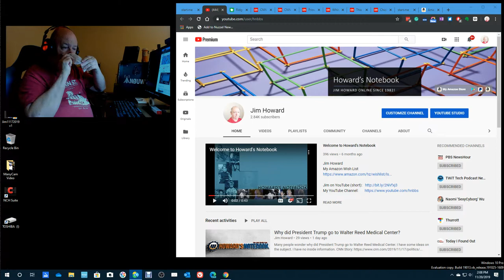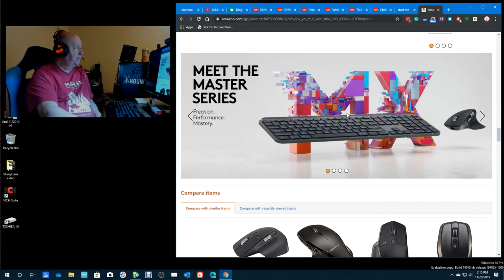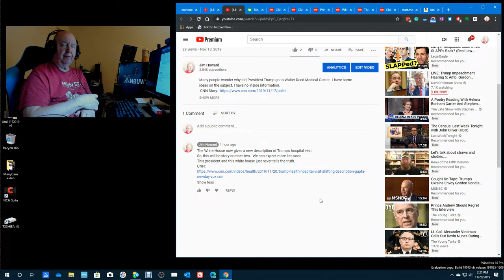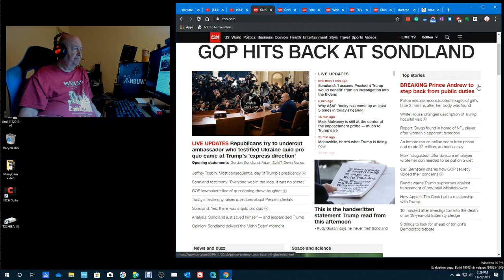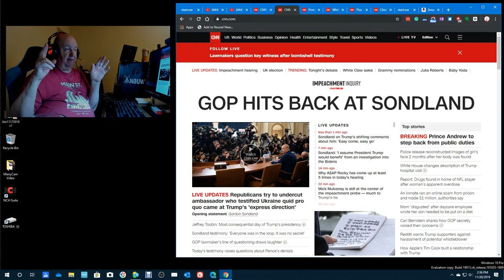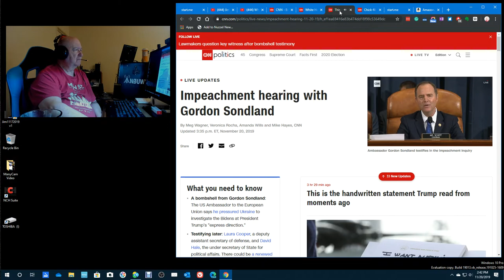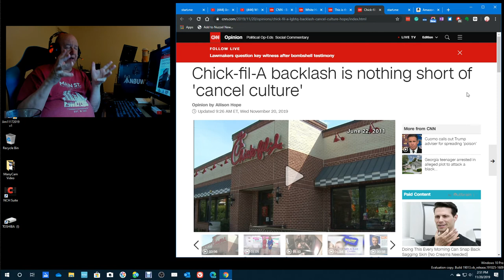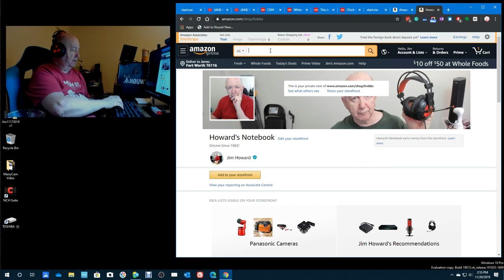This is a blog - I talk about a number of subjects... even what is in the news.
Monetization is turned off, by me, on this video.
You should not see any advertisements in the video.

MX Master 3

Jim Howard's newsgroup:
Group Email Addresses